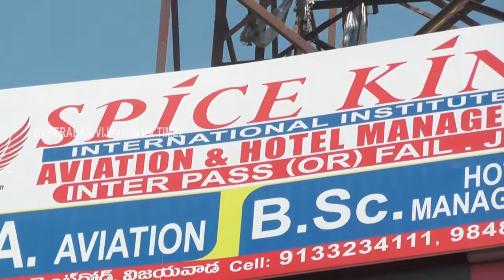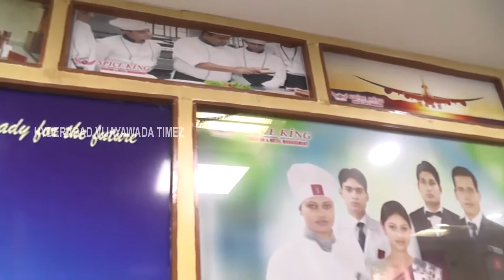Spice king Aviation international institute,Vijayawada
Spice Inn Chandamma Towers Branch